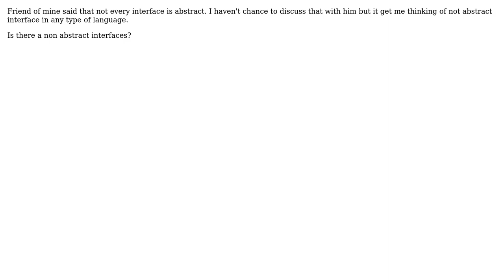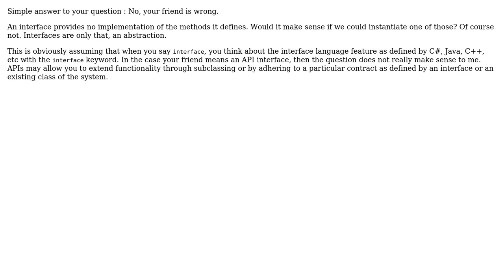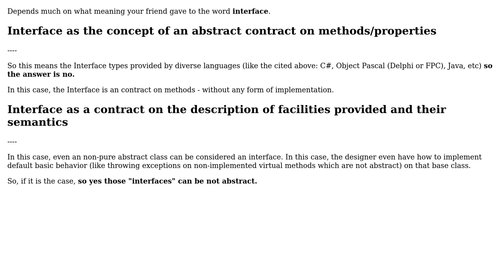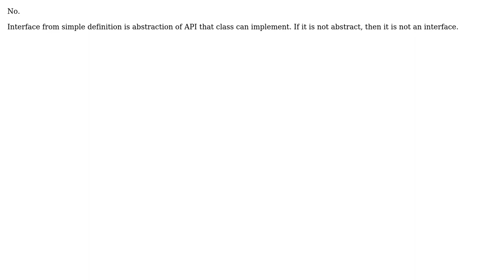Software Engineering: Can interface be not abstract? (6 Solutions!!)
Software Engineering: Can interface be not abstract?

With thanks & praise to God, and with thanks to the many people who have made this project possible! | Content (except music & images) licensed under CC BY-SA | Music | Images & others | With thanks to user Varun Naik user Useless user Thomas Eding user marco-fiset user JustMe user Fabricio Araujo user Euphoric and the Stack Exchange Network Trademarks are property of their respective owners. You are responsible for your own actions.